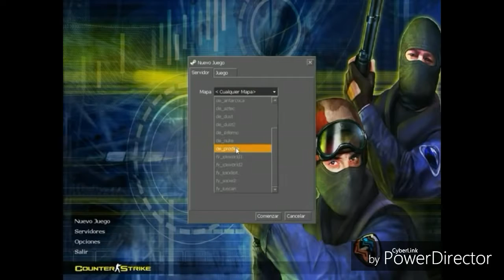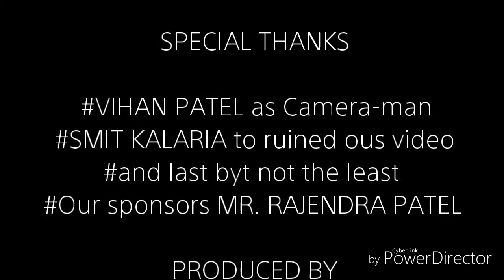Counter Strike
Sounds:-

Counter strike sound effect.
James bond theam song.
Don dialogue.
Dark-we made it clean.
Lost-Tin-cup
other sound effect...